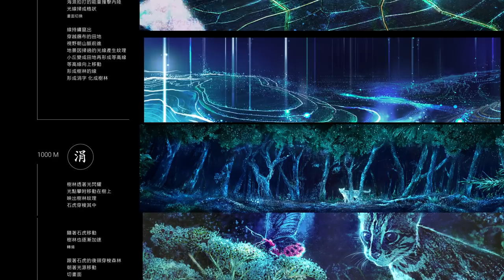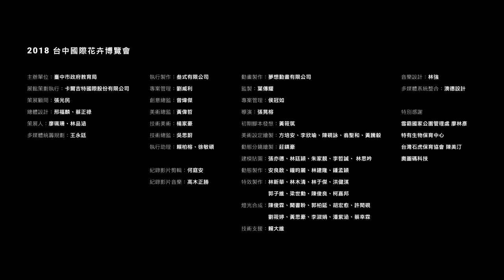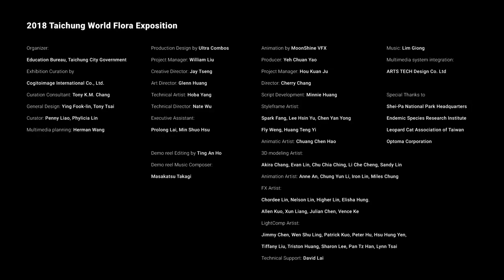2018 台中國際花卉博覽會 發現館 Taichung World Flora Exposition Discovery Pavilion - [ 0-3886 ]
2018 台中花博發現館 - [ 0-3886 ]

福爾摩沙．台灣。

一個橫跨亞熱與熱帶，垂直海拔落差近四千米的小島，多樣且富饒，珍稀而特有。這些緊密但脆弱的美好，與你我共存共榮。

作為發現館最後一個展廳，一如作品名「0-3886」。沿著大甲溪，從源頭到山巔，透過生物之眼，帶領我們，巨與微，俯與仰，領略徜徉生態與地景之美。

發現．而後．．我們．．．

Ilha Formosa. Taiwan.

This is a small island that spans the subtropical and tropical regions and has vertical altitude difference of nearly 4,000 meters. Diverse. Abundant. Precious. Unique. These close-knit yet fragile wonders co-exist and share common prosperity with you and me.

Just like the title “0-3886,” this is the last exhibition area of the Pavilion. Along Dajia River, from the source to the mountain peak, through the lens of organisms, we are led to see the macro and micro through different angles and to enjoy the beauty of ecology and landscape.

Apart from discovering the ingenuity of creation, we…

工作團隊 ──

主辦單位：臺中市政府教育局
展館策劃執行：卡爾吉特國際股份有限公司
策展顧問：張光民
總體設計：邢福麟、蔡正祿
策展人：廖珮珊、林品涵
多媒體統籌規劃：王永廷
執行製作：叁式有限公司
專案管理：劉威利
創意總監：曾煒傑
美術總監：黃偉哲
技術美術：楊家豪
技術總監：吳思蔚
執行助理：賴柏榕、徐敏碩
動畫製作：夢想動畫×視覺特效 MoonShine VFX
監製：葉傳耀
專案管理：侯冠如
導演：張晃榕
初期腳本發想：黃筱筑
美術設定繪製：方培安、李欣瑜、陳硯詠、翁聖和、黃騰毅
動態分鏡繪製：莊鎮豪
建模貼圖：張亦德、林廷穎、朱家靚、李哲誠、 林思吟
動態製作：安良啟、鐘昀麗、林建隆、鍾孟穎
特效製作：林新華、林木清、林于傑、洪健淇 、郭子維、梁世勳、陳俊良、柯嘉邦
燈光合成：陳俊霖、聞書聆、郭柏延、胡宏愈、許閎硯、劉筱婷、黃思豪、李淑娟、潘紫涵、蔡幸霖
技術支援：賴大維
音樂設計：林強 林志峰 （Lim Giong）
多媒體系統整合：澳德設計有限公司
特別感謝
雪霸國家公園管理處 廖林彥
特有生物保育中心
台灣石虎保育協會 陳美汀
奧圖碼科技 Optoma
攝影：張伯瑞 張伯瑞 （Ray Chang）
攝影助理：許員福、龔柏軒
紀錄影片剪輯：何庭安 TingAn Ho

Credit List

Organizer: Education Bureau, Taichung City Government
Exhibition Curation by Cogitoimage International Co., Ltd.
Curation Consultant: Tony K.M. Chang
General Design: Ying Fook-lin, Tony Tsai
Curator: Penny Liao, Phylicia Lin
Multimedia planning: Herman Wang
Production Design by Ultra Combos
Project Manager: William Liu
Creative Director: Jay Tseng
Art Director: Glenn Huang
Technical Artist: Hoba Yang
Technical Director: Nate Wu
Executive Assistant: Min Shuo Hsu
Animation by 夢想動畫×視覺特效 MoonShine VFX
Producer: Yeh Chuan Yao
Project Manager: Hou Kuan Ju
Director: Cherry Chang
Script Development: Minnie Huang
Styleframe Artist: Spark FangLee Hsin YuChen Yan Yong Fly WengHuang Teng Yi
Animatic Artist Chuang Chen Hao
3D modeling Artist: Akira Chang, Evan Lin, Chu Chia Ching, Li Che Cheng, Sandy Lin
Animation Artist: Anne An, Chung Yun Li, Iron Lin, Miles Chung
FX Artist: Chordee Lin, Nelson Lin, Higher Lin, Elisha Hung, Allen Kuo, Xun Liang, Julian Chen, Vence Ke
LightComp Artist: Jimmy Chen, Wen Shu Ling, Patrick Kuo, Peter Hu, Hsu Hung Yen, Tiffany Liu, Triston Huang, Sharon Lee, Pan Tz Han, Lynn Tsai
Technical Support: David Lai
Multimedia system integration: ARTS TECH Design Co. Ltd 澳德設計有限公司
Special Thanks to
Shei-Pa National Park Headquarters
Endemic Species Research Institute
Leopard Cat Association of Taiwan 台灣石虎保育協會
Optoma Corporation
Director of Photography : 張伯瑞 （Ray Chang）
Photography Assistant: Hsu Yuan Fu, Wike Gong
Demo reel Editing by TingAn Ho
Demo reel Music Composer: Takagi Masakatsu